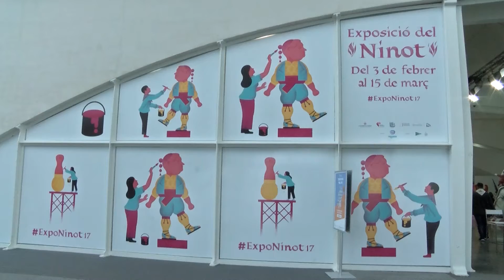Los mayores de Mislata visitan la "Exposició del Ninot"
La Oficina del Mayor ha organizado salidas para visitar la "Exposició del Ninot" en la Sala de Arquerías del Museo de las Ciencias Príncipe Felipe. Mislata TV